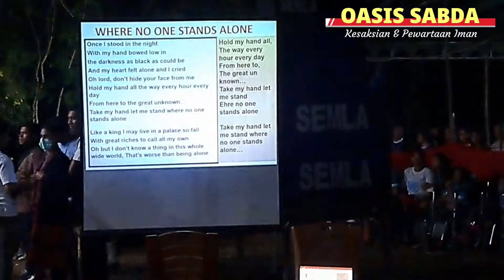Pesta Kembang Api🔥! Seremoni Penutupan Pameran Pendidikan Ekonomi Kreatif Keuskupan Atambua